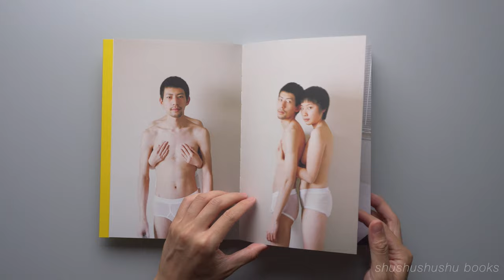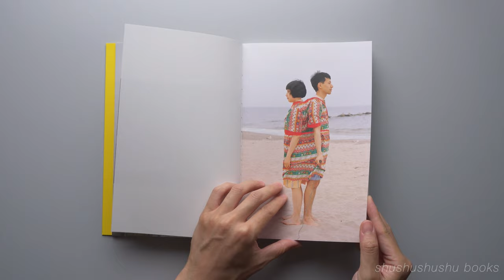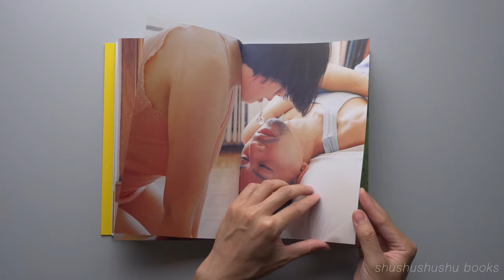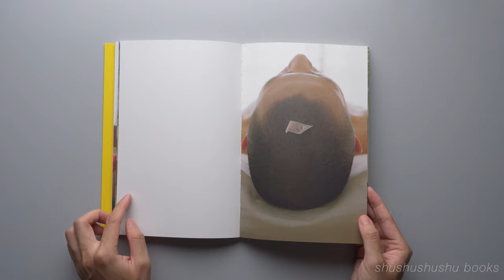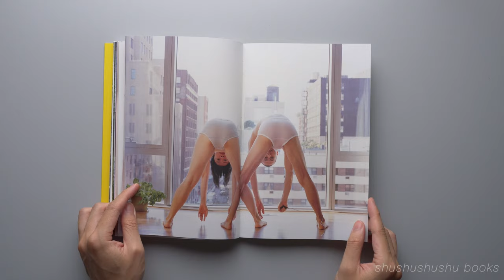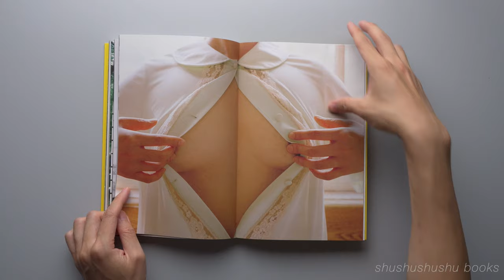Photobook Experimental Relationship Vol.1.1 实验关系 by Pixy Liao | Published by Jiazazhi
【Book Info】
Author: Pixy Liao

Size: 168mm * 260mm * 15mm
Format: Paperback, 160p
500 copies of third edition
Published by Jiazazhi, March 2021

【Artist’s Statement】

This book is mainly a collection of photos from Experimental Relationship project from 2007 to 2017. As a woman brought up in China, I used to think I could only love someone who is older and more mature than me, who can be my protector and mentor. Then I met my current boyfriend, Moro. Since he is 5 years younger than me, I felt that whole concept of relationships changed, all the way around. I became the person who has more authority & power. One of my male friends even questioned how I could choose a boyfriend the way a man would choose a girlfriend. And I thought, “Damn right! That’s exactly what I’m doing, & why not?!”

I started seriously thinking about the significance of this relationship, and experimenting with photographs. My photos explore the alternative possibilities of heterosexual relationships. Moro made me realize that heterosexual relationship doesn’t need to be standardized. Depending on the individuals, every two people will have a different type of relationship. Even if the relationship is not the type we are familiar with, it still exists and has its own benefits. The purpose of this experiment is to break the inherent relationship model and reach a new equilibrium. Because Moro is Japanese, and I am Chinese, this project also describes a love-hate relationship. I plan to continue this project as long as we are together. I hope this is the first collection of photos of severals to follow.